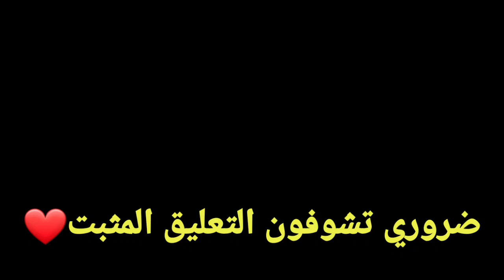طورت مانور 21 شوفوا الهدايا والتغيرات🤩/Manor 21 Lifeafter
اسمي باللعبه C4boom
اسم السيرفر charles town
النسخة العالمية
رابط صفحتي ع الفيس

, لايف افتر البداية
, لايف افتر لعبه
, مسلسل افتر لايف,
تحميل لايف افتر للكمبيوتر
, شرح
 لعبة لايف افتر
, بدايه لعبه لايف افتر
, تجربه لعبه لايف افتر,
 اسرار لعبة لايف افتر
, طريقة لعب لايف افتر
, شرح مهمات لايف افتر,
شروحات لايف افتر
, رزدنت ايفل افتر لايف
, تختيم لايف افتر
, تشغيل لعبه لايف افتر,
 بناء بيت لايف افتر
, افتر بارتي لايف
, lifeafter شرح,
 lifeafter البدايه,
 lifeafter‏, life after
 night falls,
 lifeafter online,
lifeafter مهمات
, lifeafter
 download, lifeafter
gold, lifeafter manor 9
, life after لعبة,
 life after لعبة 1
, تحميل لعبة lifeafter,
 تختيم لعبة lifeafter,
تهكير لعبه lifeafter,
 تنزيل لعبه lifeafter,
 بداية لعبة lifeafter,
lifeafter كيف تلعب مع صديقك,
كيف تلعب lifeafter,
lifeafter عربي,
lifeafter تختيم,
 life after تحميل
, life after تنزيل, life after
 تطوير البيت,
life after تجربة
, تجربة لعبة lifeafter,
 lifeafter بدايه
, lifeafter بالعربي,
بازی lifeafter,
العاب lifeafter,

كيف تجمع ذهب في لايف افتر
كيف تصنع درون في lifeafter
الحصول على بطاقات فورملا lifeafter